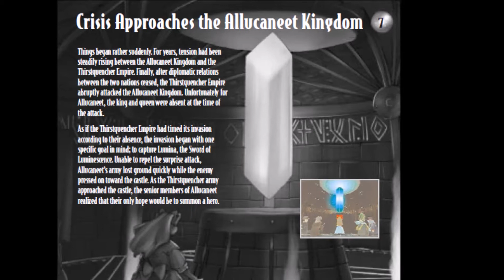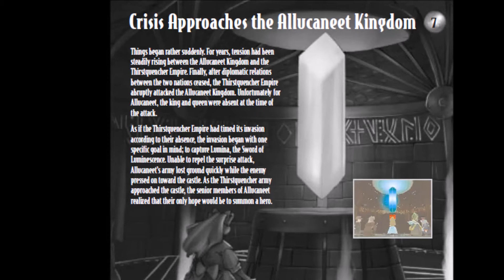Let's Play Brave Fencer Musashi Pt. 1 (600+ Subscriber Special!)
IF YOU WANNA SKIP THE "BORING PART" GO TO 3:47
IF YOU WANNA SKIP THE "BORING PART V2" GO TO 6:50

Okay in the video I forgot to actually mention the 600+ Subscribers part but honestly I appreciate you guys for following my channel and all the junk I've been uploading over the years! It really means a lot to me, and while 600 Subscribers is jack all to most other big-name YouTubers, it's a milestone for me, and I hope this keeps growing.

This is Brave Fencer Musashi, for the PSX, an old game, but one I've wanted to do a Let's Play on this channel for quite some time...like, seriously. It's from 1998 and was made by Squaresoft, and I believe this game was their response to the Legend of Zelda series, which kinda is shown in how the game is played.

I honestly found it was a great and fun game to play. Used to always want to play it when I was little when I got to play the demo on a disc that came with my Playstation, but I never could get my hands on an actual copy. So like in late 2009 I was messing around and got a PSX Emulator and played the game, and I loved it. Sadly due to the PSX emulator's "limitations" (or something) I couldn't ever fight the pre-final boss, so I had to watch the ending of the game on YouTube. I haven't playtested this to the end with the ePSXe emulator, but it let me view the opening cutscene, which the PSX could not do for whatever reason, so that kinda gives me some hope.

Anyway, Brave Fencer Musashi is about a warrior who gets summoned to save the Allucaneet Kingdom from the invading Thirstquencher Empire by obtaining Lumina, the Sword of Luminescence. However as his journey unfolds he ends up having to rescue the princess, and eventually, the rest of the kingdom.

Anyway, now that I bored y'all to death with all this information, I hope you guys do enjoy this, I put a lot of work into finally being able to play this game, and I hope you all are looking forward to Part 2.

Enjoi

Enjoi